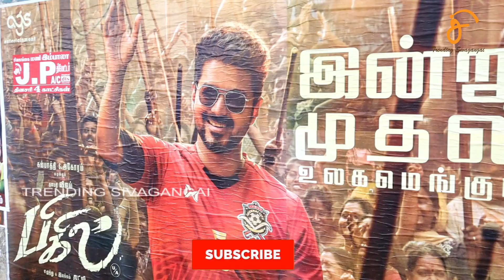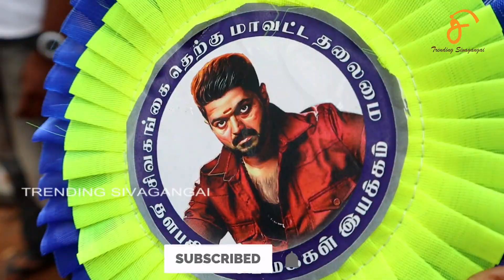BIGIL FDFS | Theatre Response | Trending Sivagangai